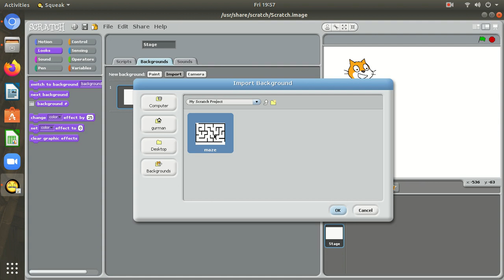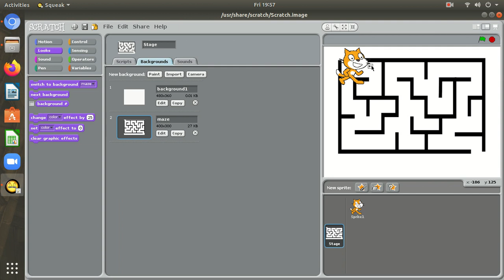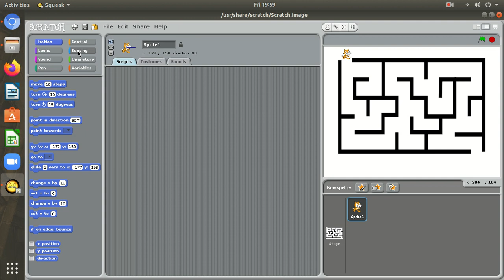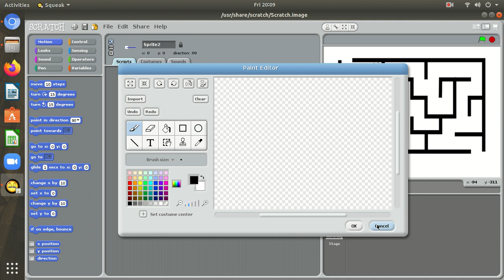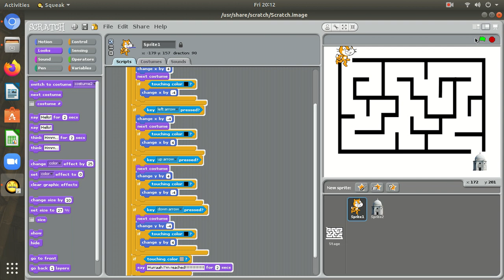Scratch (Maze)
In this video Maze Game is taught in scratch...